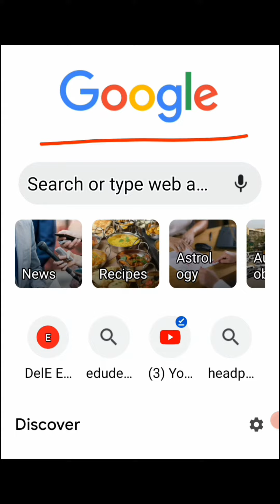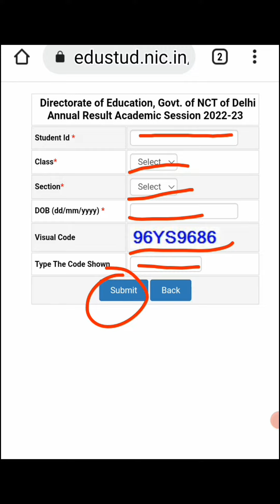🤗 Online Results 6 to 8 class ke सभी बच्चे अपना रिजल्ट कैसे देखेंzak study planet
online results6 to 8 class ke सभी बच्चे अपना रिजल्ट कैसे देखेंzak study planet

how to check your online result 6 to 8 class

online 6 to 8 ka result kaise check kren